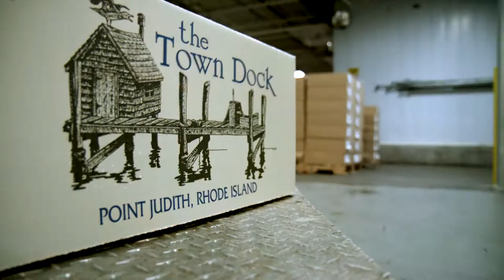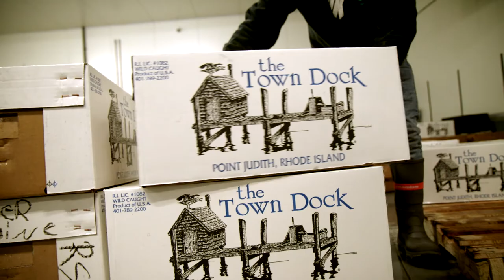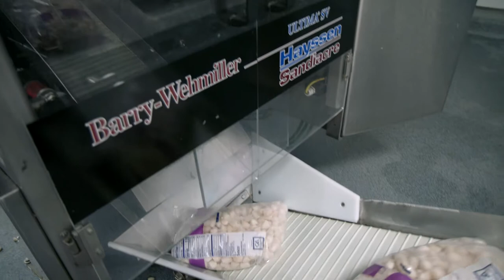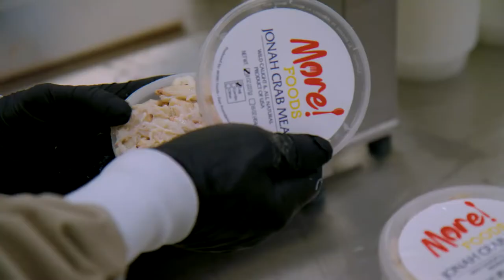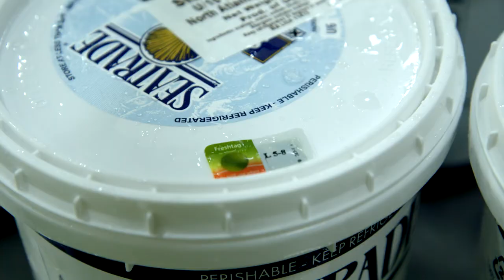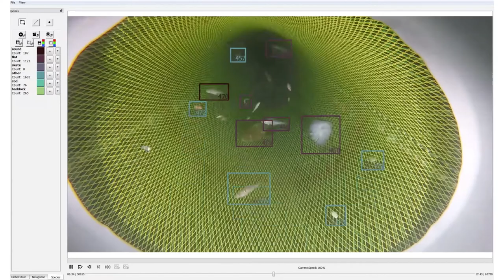Food Export-Northeast Seafood Overview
Food Export-Northeast provides opportunities for you to find the right markets and the right buyers within a market. Our customized approach to international market development for seafood companies provides export success year after year.